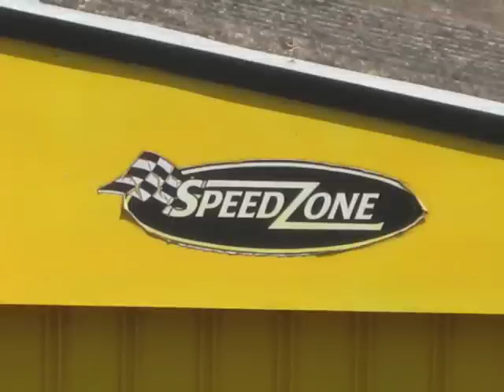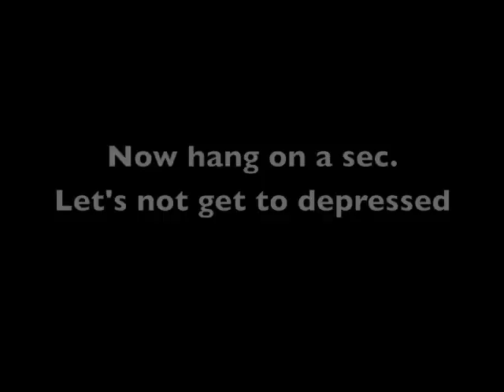Oran Park Tribute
A final farewell to an awesome track that should have never been destroyed.